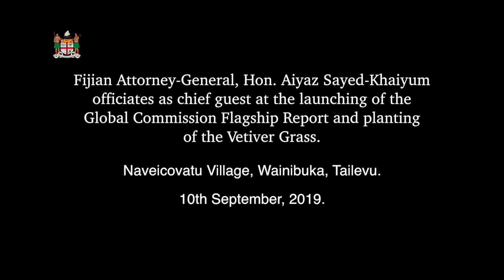Fijian Attorney-General officiates at the launching of the GCA Report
Fijian Attorney-General, Hon. Aiyaz Sayed-Khaiyum officiated as chief guest at the launching of the Global Commission Flagship Report and planting of the Vetiver Grass at Naveicovatu Village, Wainibuka, Tailevu.

10th September, 2019.